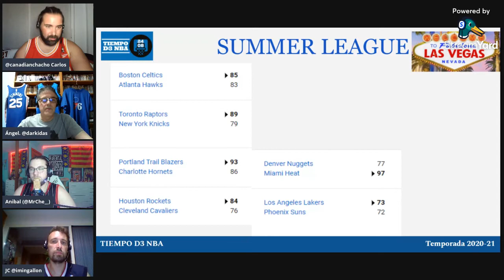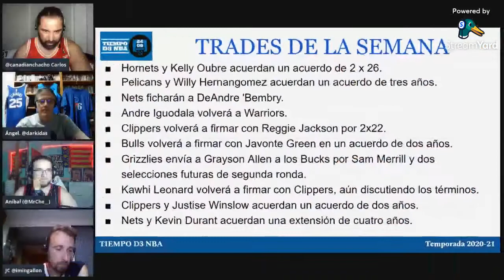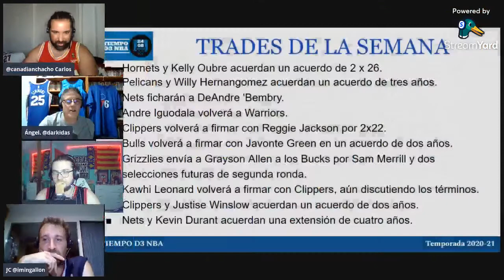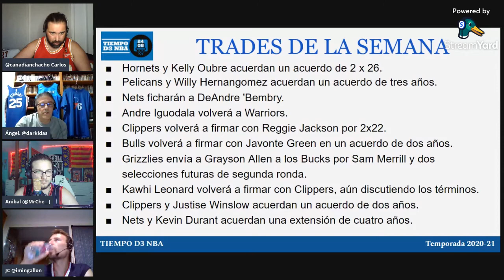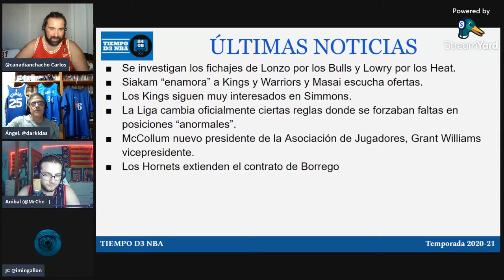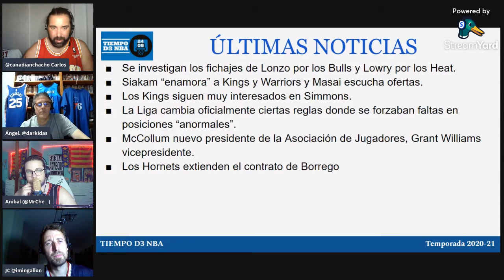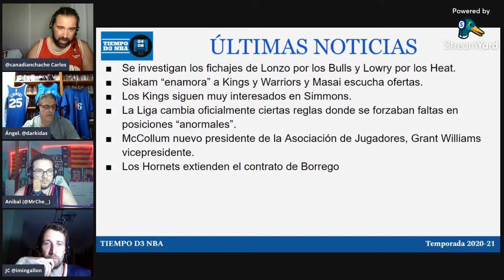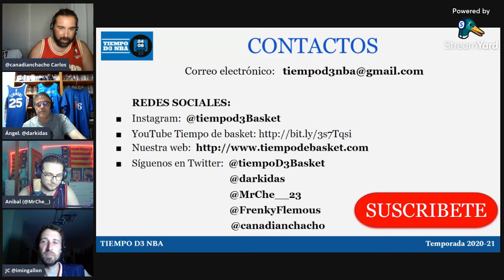🔴 LA AGENCIA LIBRE BAJO SOSPECHA (031)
✅ La agencia libre a JUICIO + SUMMER LEAGUE + JJOO